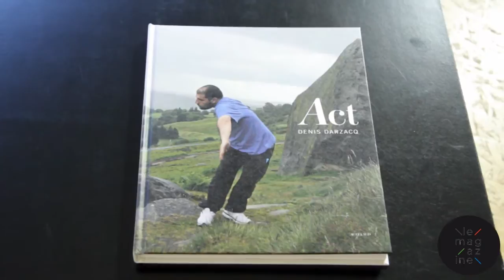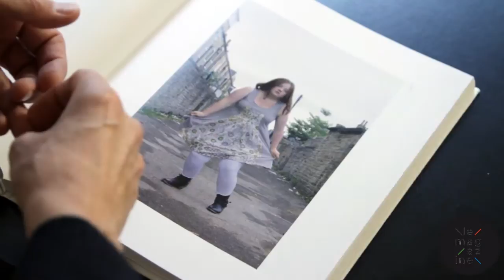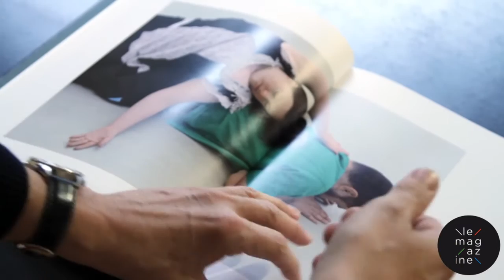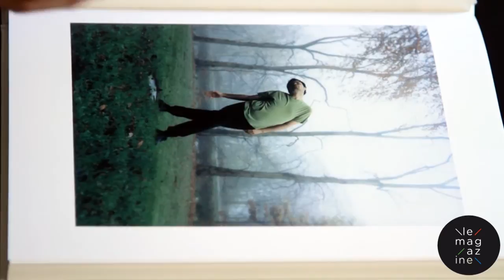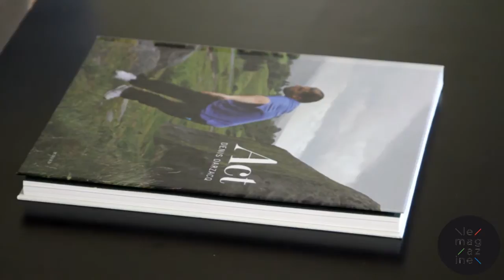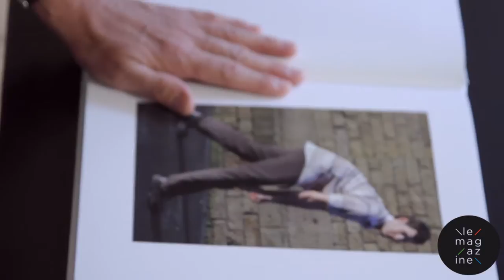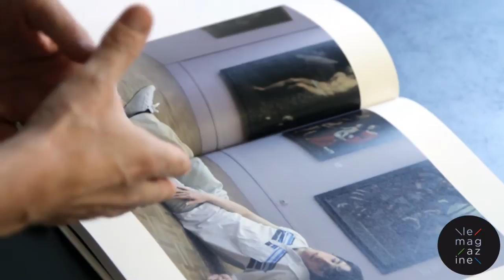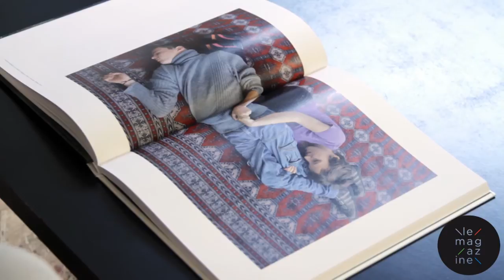Denis Darzacq présente « Act »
Le magazine a rencontré Denis Darzacq à la galerie VU, où il présente son dernier ouvrage « Act ». Après ses séries Nu (2003), La Chute (2005 — 2006) ou Hyper (2007 — 2010), l'artiste renouvelle son implication en tant que photographe dans le rapport au sujet et replace différemment la question humaine au centre de son travail.